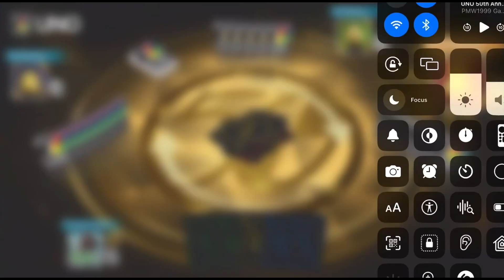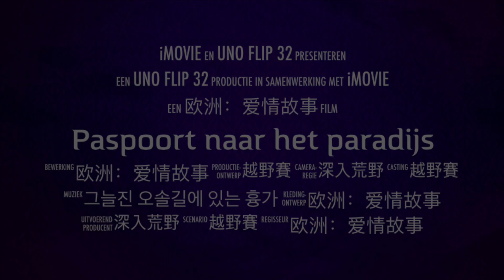Paspoort naar het paradijs